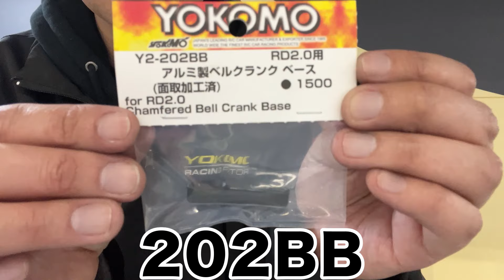RD2.0にオプションパーツを装着して走行してみた！【yokomo Girls Channel】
yokomo Girls Channel✨
高性能なRWDドリフトカーRD2.0の走行性能をさらに高めるオプションパーツ
「Y2-202BB　RD2.0用 アルミ製 ベルクランク ベース」を装着！
五月女さんが丁寧に解説してくれてますのでぜひ参考にしてみてください！✨